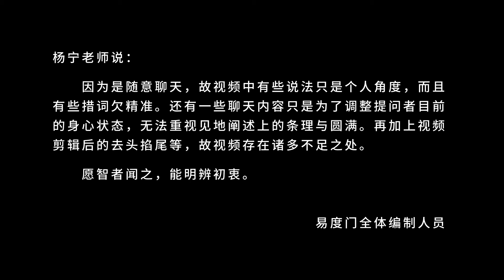那你就选择最有意义的事情做 易度门 聊天室汇辑2017年3月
那你就选择最有意义的事情做
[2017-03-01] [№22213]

Last update at 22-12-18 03:24:33